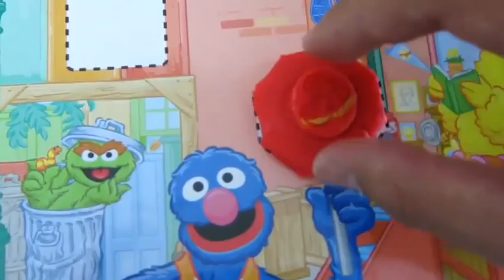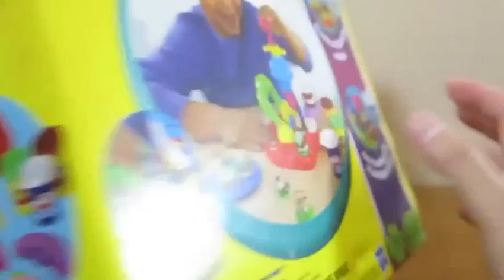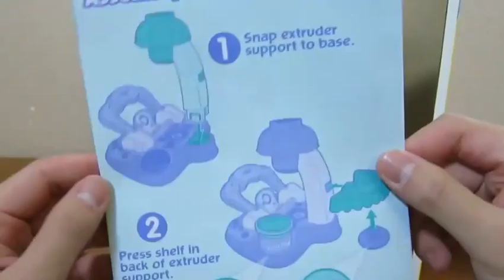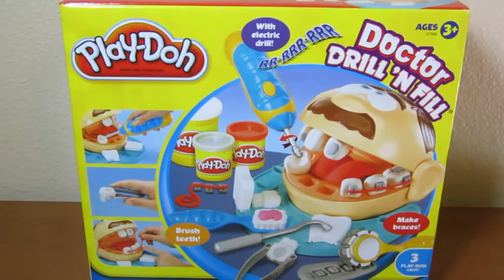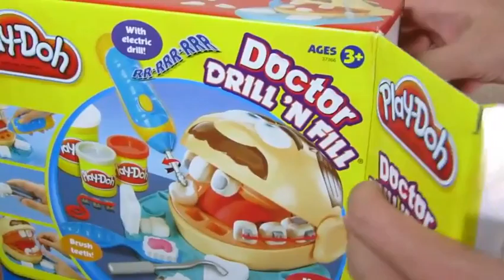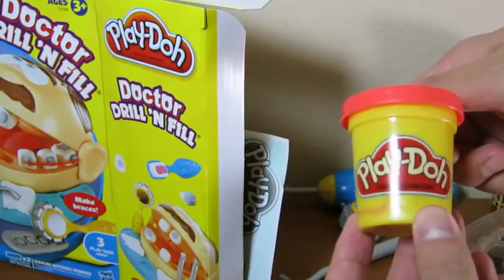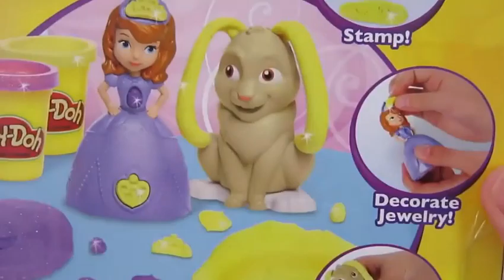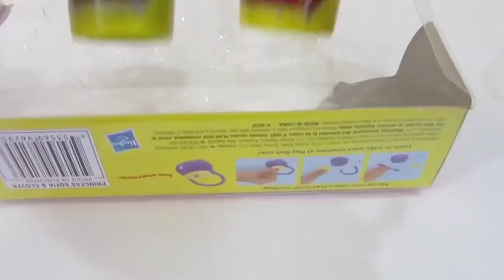BEST Super Giant Surprise Egg - Egg Toys Opening - Kinder Surprise Eggs Unboxing - Toysreview P8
This is video: "BEST Super Giant Surprise Egg - Egg Toys Opening - Kinder Surprise Eggs Unboxing - Toysreview P8"